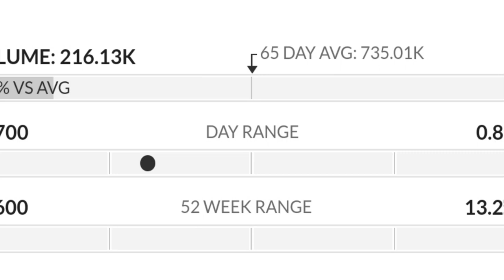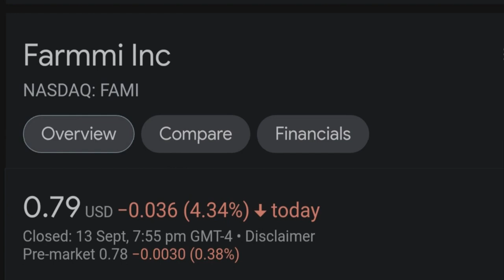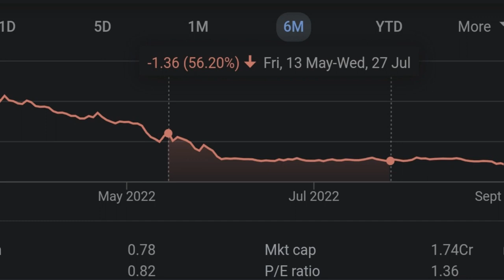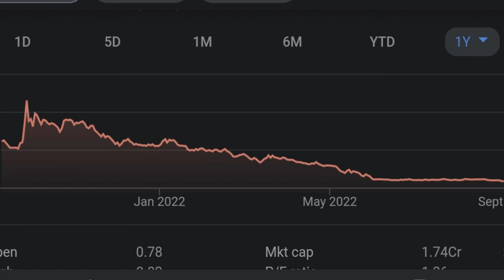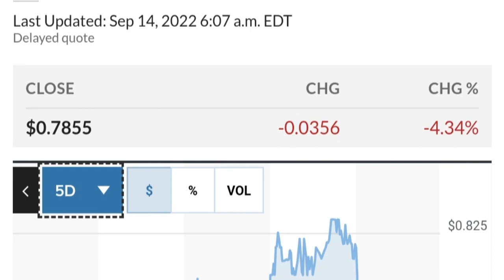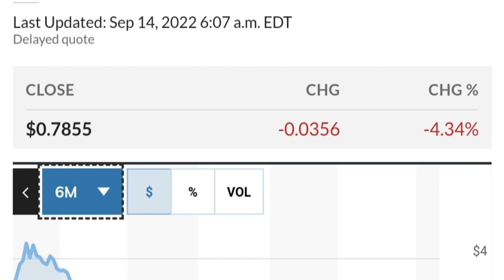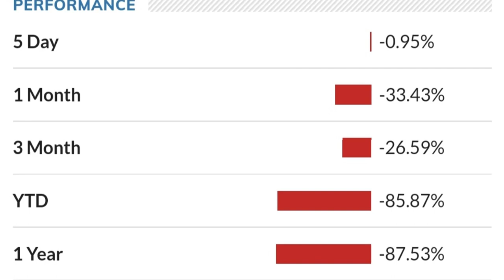FAMI STOCK Farmmi Price Predictions Technical Analysis AND Trading Strategy